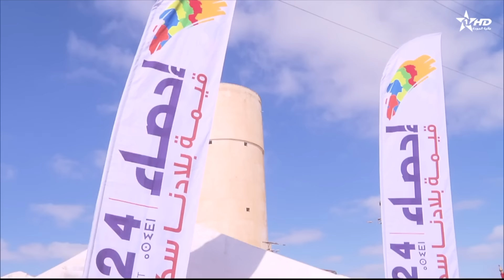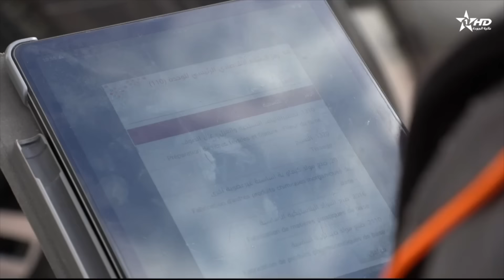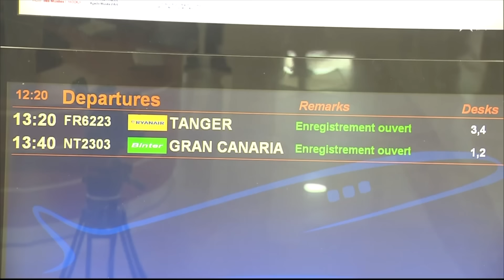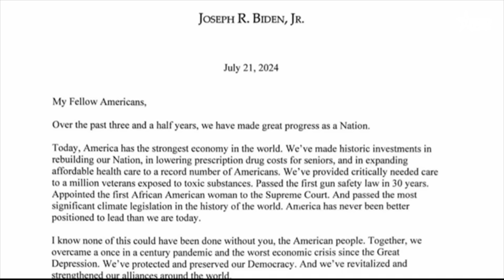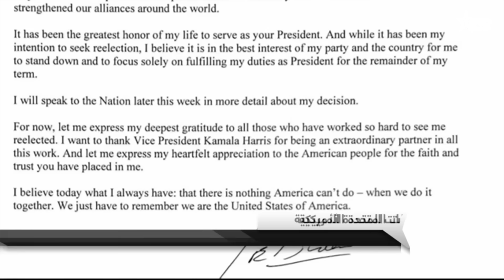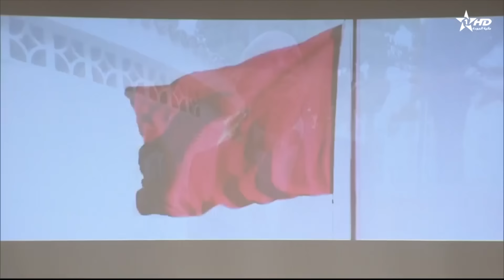الأخبار الرئيسية الأولى 21/07/2024